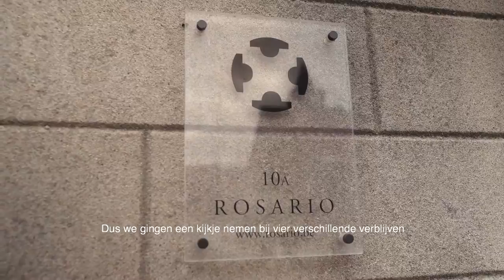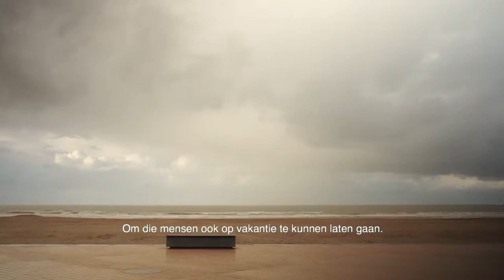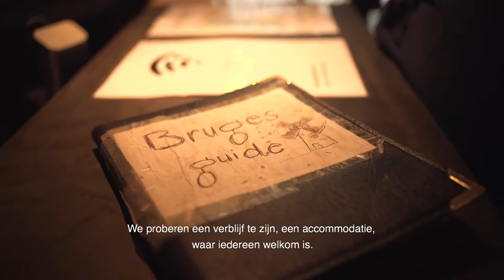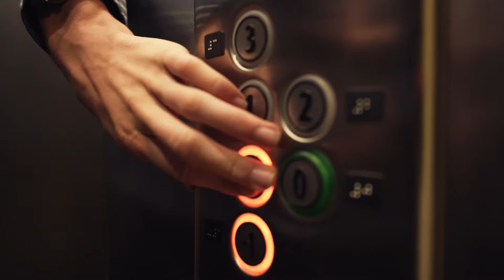Iedereen verdient vakantie: toegankelijke verblijven (lange versie)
We werken samen met de toeristische sector aan een toegankelijk Vlaanderen Vakantieland. We zijn 100% overtuigd van het concept 'iedereen verdient vakantie'. We stuurden enkele logiesuitbaters op inspiratiepad naar toegankelijke verblijven in Vlaanderen. Met dank aan logiesuitbaters Lander Hoornaert van Snuffel Hostel in Brugge, John Impens van Hoeve Megusta in Vlimmeren, Johan en Sofie Vriens van Rosario in Bever en Tom Decraecke van de Koninklijke Villa in Oostende. En natuurlijk aan toeristen Marcel Vermeersch, Marie-Madeleine Degraer, Christine Peers, Sofie en Enora Lenaerts.